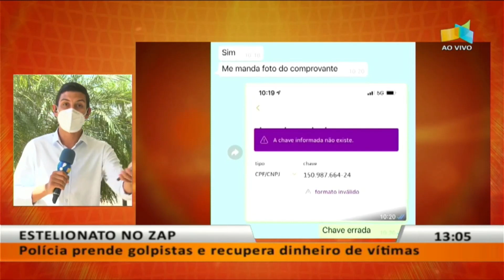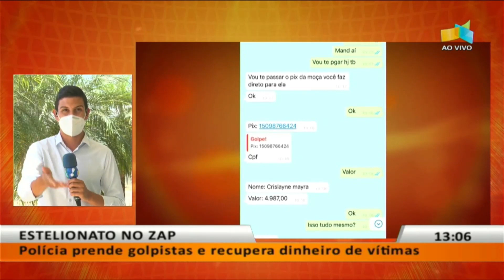JL - Estelionato no zap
24/08 - Polícia prende golpistas e recupera dinheiro de vítimas.